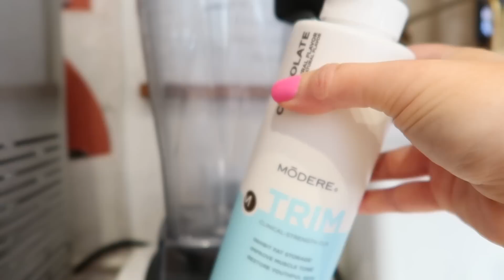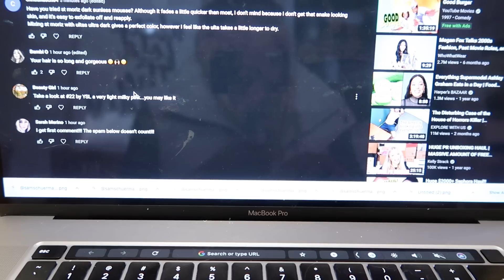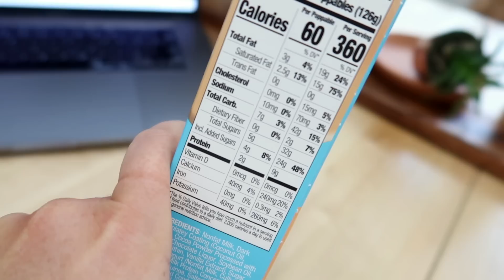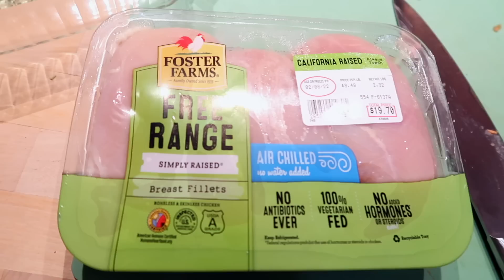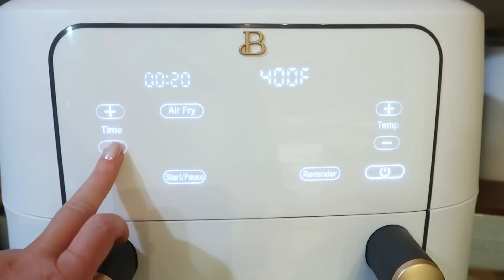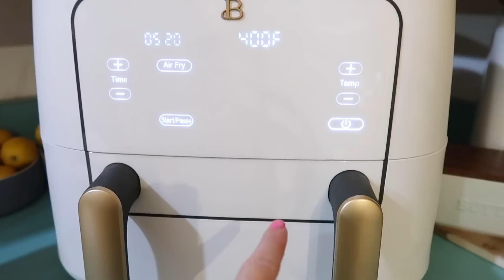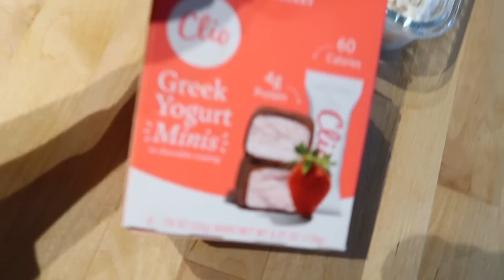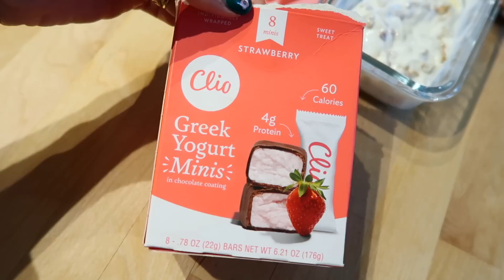FOOD VLOG | My Favorite Recipes & Foods I Eat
Hi Guys! Today I'm sharing my favorite recipes and foods I eat :)

Necklace I'm Wearing
Butterfly Top I'm Wearing

X
X
X
X
AIR FRYER
X
WOODEN BOWL
X
BEAR NAKED GRANOLA
X
OTHER GRANOLA
X
X
CLIO GREEK YOGURT MINIS
X
X
TRU FRU

Curry Chicken Salad Recipe (mine is slightly changed but pretty similar)